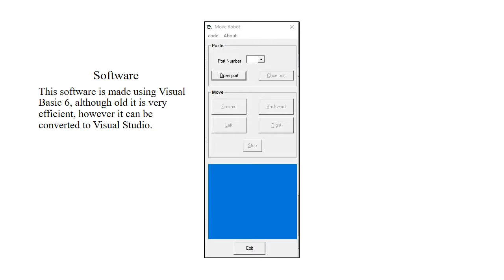4 DOF WIRELESS COMPUTER OPERATED ARDUINO BIPED / PART 3/ SOFTWARE AND CODE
4 DOF WIRELESS COMPUTER OPERATED ARDUINO BIPED / PART 3/ SOFTWARE AND CODE
Code s